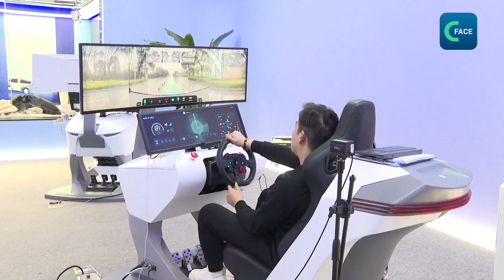รถไร้คนขับถูกนำมาทดสอบบนถนนในกรุงปักกิ่ง (พากย์ไทย)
รถไร้คนขับถูกนำมาทดสอบวิ่งบนถนนในกรุงปักกิ่ง ซึ่งการทดสอบครั้งนี้เป็นการควบคุมจากระยะไกล โดยไม่มีคนนั่งในที่นั่งผู้โดยสาร
ระบบควบคุมด้วยเรดาร์ 2 ตัว กล้อง 13 ชุด และคลื่นเรดาร์ 5 มิลลิเมตร ที่ติดบนรถแต่ละคัน เพื่อช่วยให้สามารถใช้งานบนสภาพถนนจริงได้อย่างมีประสิทธิภาพ ที่สำคัญคือ มีระบบความปลอดภัยหลายชั้นสำหรับการทดสอบบนถนน ซึ่งเจ้าหน้าที่สามารถควบคุมรถหรือให้ความช่วยเหลือจากระยะไกลในกรณีฉุกเฉิน
เขตสาธิตการขับขี่อัตโนมัติระดับสูงของปักกิ่งยังคงติดตามแนวโน้มการพัฒนาอุตสาหกรรมการขับขี่อัตโนมัติ เพื่อพัฒนาเทคโนโลยีที่ตอบโจทย์การขับขี่
Jie Fei รองผู้อํานวยการสํานักงานบริหารเขตสาธิตการขับขี่อัตโนมัติระดับสูงของปักกิ่ง กล่าวว่า ในปี 2023 นี้ จะมีการวิจัยเทคโนโลยีและนวัตกรรมต่างๆ มากขึ้น เพื่อพัฒนารถไร้คนขับให้มีประสิทธิภาพมากยิ่งขึ้น